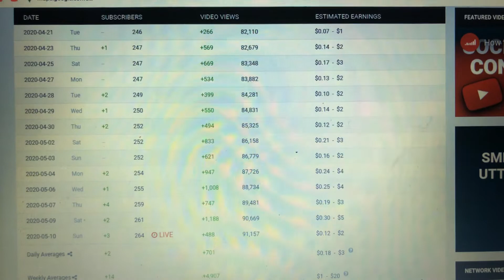Proof that I’m not using subbots